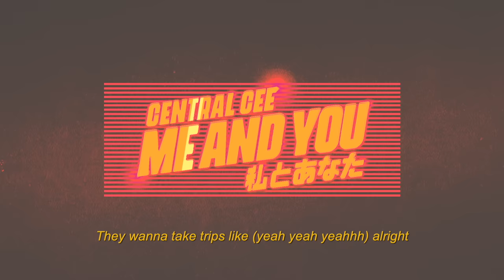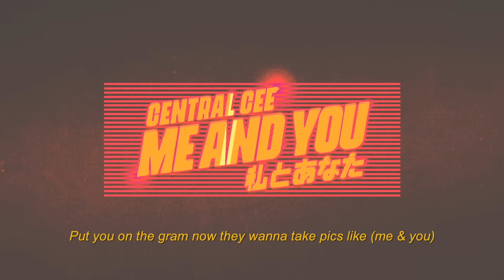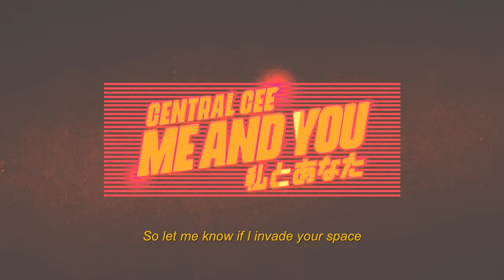Central Cee - Me and You (Lyrics)